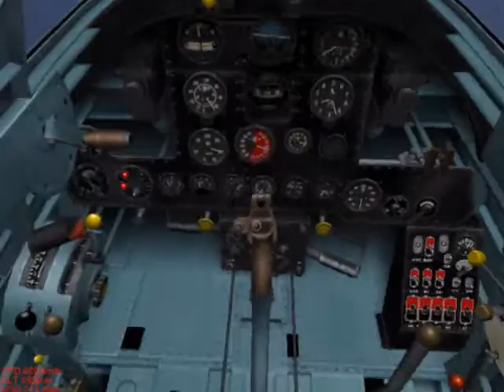Let's Fail IL-2 Sturmovik #2